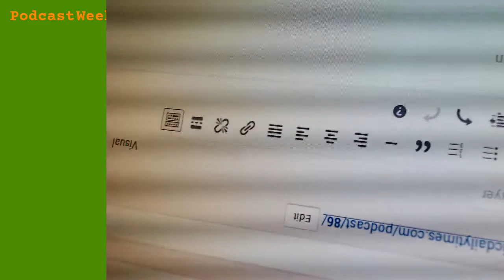Video Gaming is a Chemical Addiction | Podcast Weekly